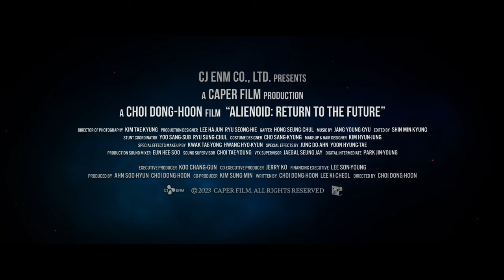ALIENOID 2: RETURN TO THE FUTURE Trailer German Deutsch (2024)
Ab 13. Juni 2024 als 2-Disc Limited Collector's Edition im UHD-Mediabook (4K Ultra HD + Blu-ray), als DVD und als Blu-ray und ab 6. Juni 2024 digital erhältlich.

Im Jahr 1391 gelangt Ean, das Mädchen, das Donner schießt, nach zehn Jahren endlich in den Besitz der „Göttlichen Klinge“. Sie macht sich auf die Suche nach dem Roboter Thunder, um mit dessen Hilfe in die Zukunft zurückzukehren und das Ende der Menschheit abzuwenden. Eans einstiger Gegenspieler, der Dosa-Magier Muruk, rettet sie immer wieder aus brenzligen Situationen und wandelt sich zunehmend von einem Gegenspieler zu ihrem Komplizen. Doch tief in Muruk schlummert ein dunkles Geheimnis ...

In ALIENOID 2: RETURN TO THE FUTURE kämpfen mittelalterliche Magier gegen außerirdische Monster, um die Welt vor dem Untergang zu bewahren. Bei diesem wilden Ritt durch Zeit und Raum kommt neben Kampfkatzen, formwandelnden Robotern und schwereloser Fernost-Kampfkunst auch der Humor nicht zu kurz.